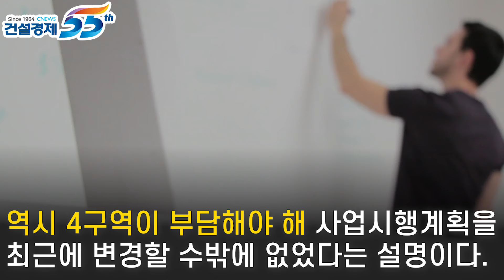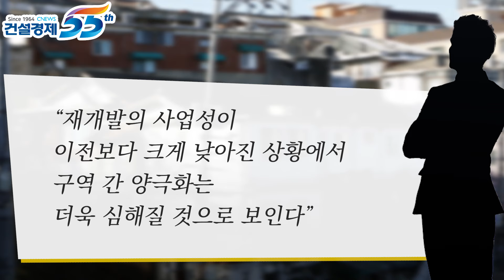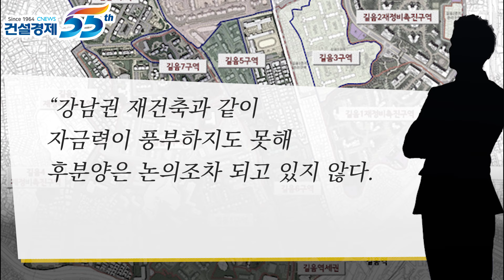[대한경제] 서울 강북 재개발 사업의 ‘블루칩’, 장위뉴타운 내 개발 분위기가 극명하게 갈리고 있다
강북 재개발 사업의 블루칩으로 꼽히는
장위뉴타운 내 분위기가 갈리고 있다.

장위뉴타운은 지난 2015년 정비구역 대거
해제 이후 빠르게 출구전략을 마련 중이다.

하지만 추가적인 문제에 봉착해 사업이
지연되고 있는 경우도 확인됐다.